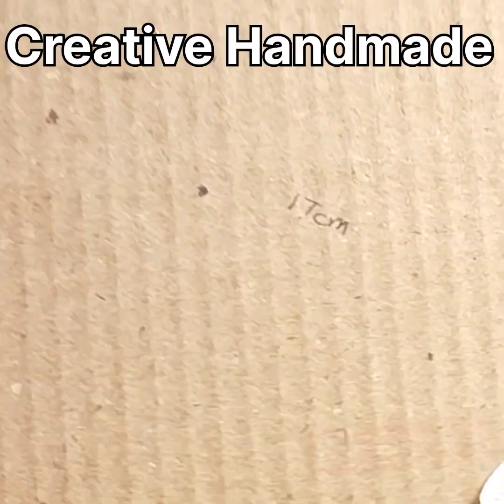Best out of Waste | Trendy Faux metal leaves wall decor | MOSAIC Art From Random Waste Material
Trendy Faux metal leaves wall decor/Cardboard crafts/art and craft/Best out of waste/CreativeCat

hello friends,
Inthis video I am sharing a way of making mosaic art decor using waste material like cardboard, foil.
In the other diy I have made Faux leaves which we get online.

mosaic art, mosaic art paste, mosaic art drawing, mosaic art tutorial, mosaic art with paper, mosaic art materials